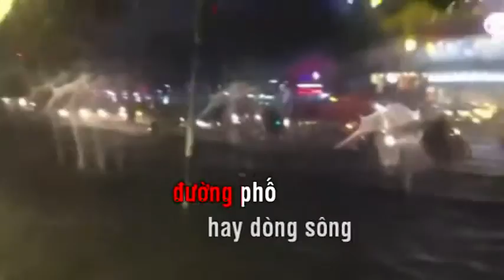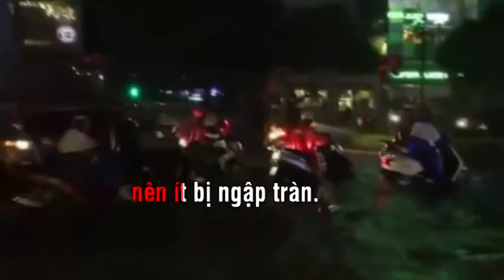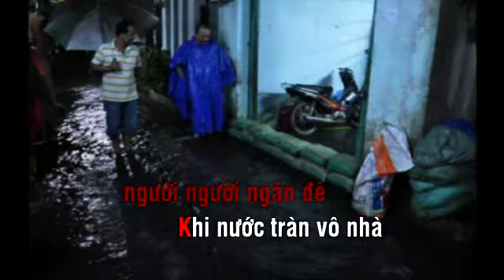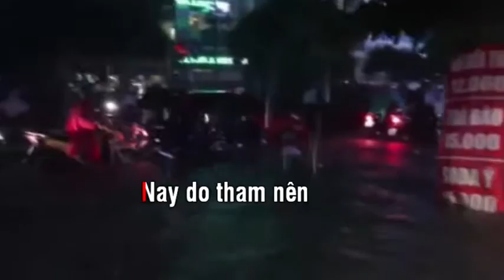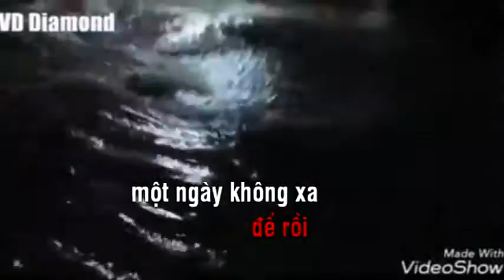Phố Mưa karaoke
Hãy nghe bản nhạc chế về MƯA hay nhất.